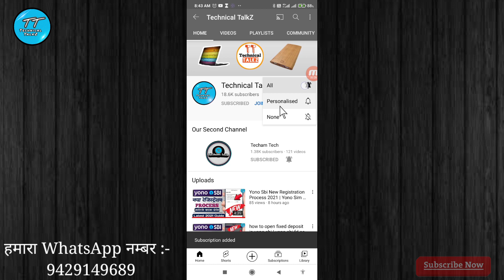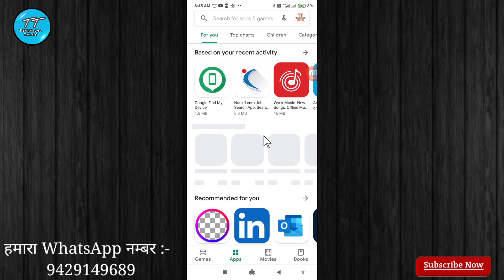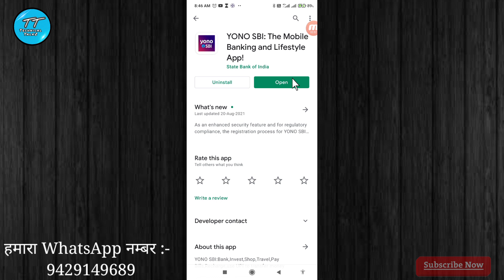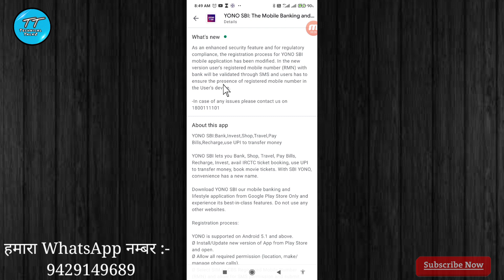Yono sbi sbi m005 problem solved | yono sbi m005 error |yono new update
Yono sbi sbi m007 problem solved | yono sbi m005 error | yono sbi m005 error solved |yono new update